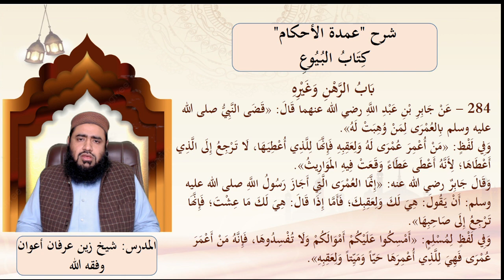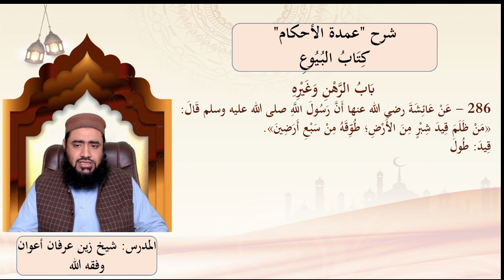26th Lecture Umda tul Ahkaam | Understand Quran Global | Zain Irfan Awan